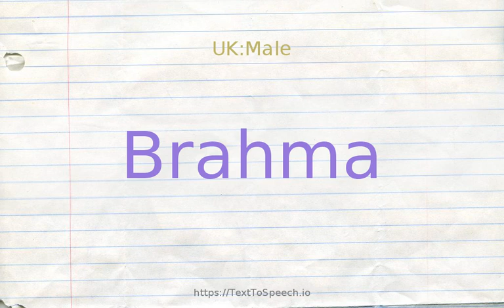How to pronounce brahma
Brahma definitions:
    (n): the Creator; one of the three major deities in the later Hindu pantheon